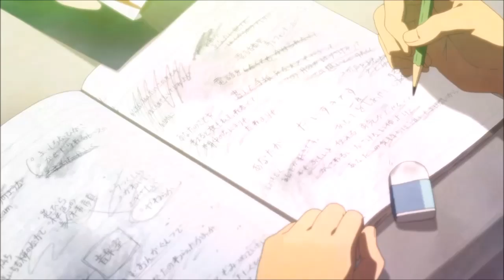Tamako Market - Koi no Uta Sub español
Anime Tamako Market y Tamako Love History
Capitulo 8 o 9
Resumen: Cuando vuelva a ver el capitulo lo pongo :P
Lo termine el día del cumpleaños de una persona muy especial se que esta muy mal editado pero estoy oxidado en lo que edición respecta si yo y mi cursito en Movie Maker
HPB !!!